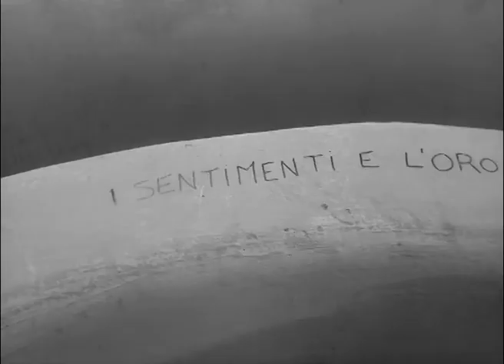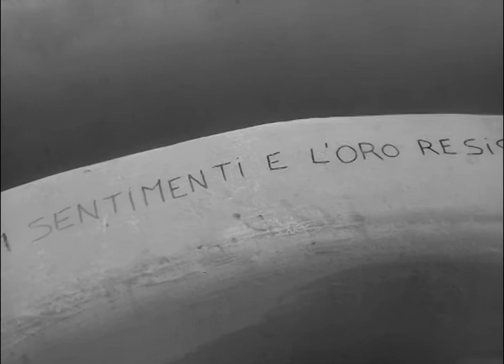Bi Nostalgia - The last rays of Sunset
Visto Il grande ritorno di Bi Nostalgia, dopo decenni di silenzio, con un disco ispirato a "The King of Yellow", il libro di Robert W. Chambers, qualcosa bisognava fare.  Difficile chiamare quello che vedrete un video clip, bensì una riflessione visiva che cerca di inseguire l'inconfondibile mood di Bi, da molti anni uno dei musicisti preferiti di Falco Ranuli, con questo progetto ed anche con il duo elettropop Endless Nostalgia